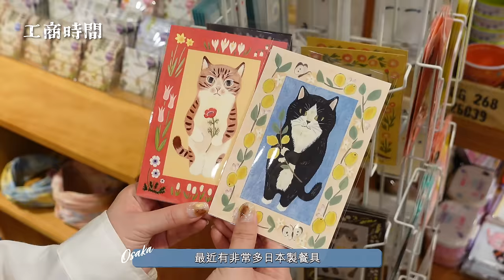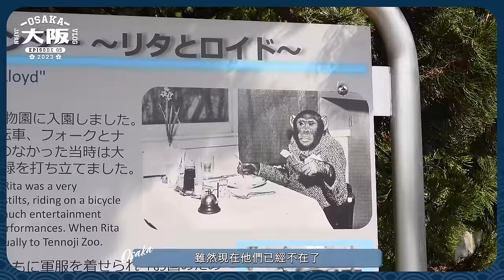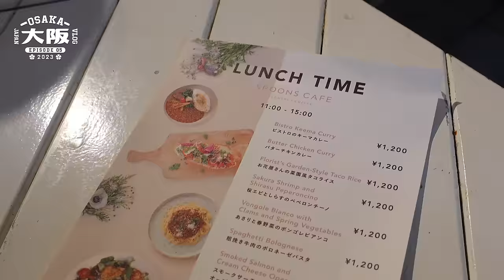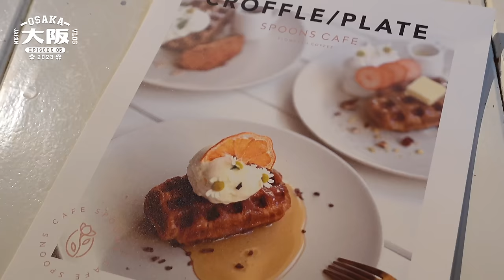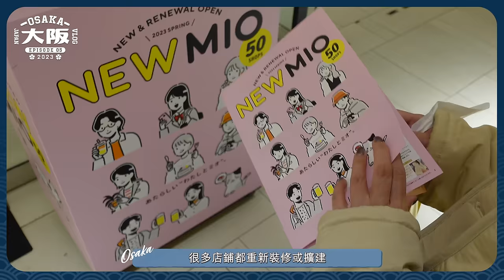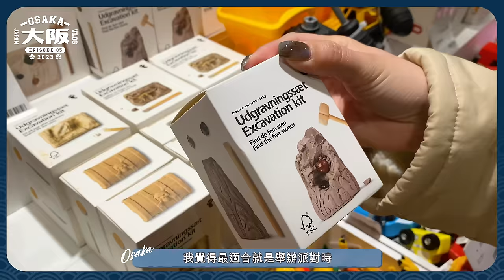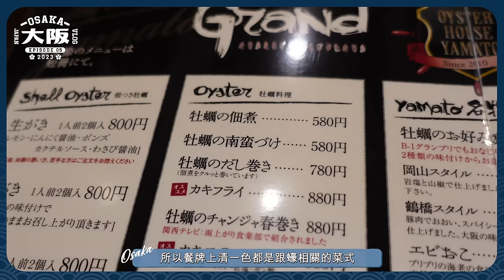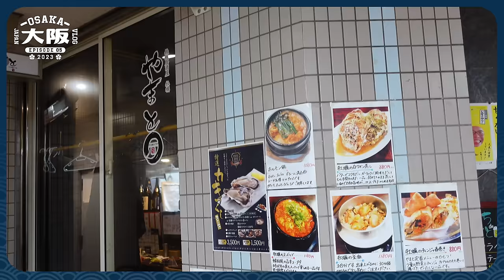【大阪2023🇯🇵EP#5】親子遊必去動物園！天王寺超美味牡蠣專賣店｜多肉植物咖啡屋SPOONBILL｜大型百貨MIO｜阿倍野 Q's Mall｜日本大阪｜關西地區｜旅遊Vlog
上集跟大家到梅田購物，推介了幾家我很喜歡的店鋪
如果仍未看觀看的話，可以先去看看啊～

今集我們會去天王寺！
天王寺地區是繼心齋橋和梅田之後，另一個很好逛的區域
而且除了購物之外，還有適合一家人親子遊的地方！
晚上我們亦找了一家神祕的牡蠣專門店吃晚飯
大家記得要看到影片最後噢～

我們下集將會開箱另一家心齋橋新酒店和附近的餐廳
搶先偷看可以點下面連結😄

🚀大阪周遊卡：暢玩大阪必備神卡 - 購買連結🚀

看到你們的支持是我們製作的動力💪🏻💪🏻💪🏻

📷 Camera: Sony ZV-1 / DJI Osmo Action 3
Travel Content Creator 遊走日本的十安小姐
歡迎品牌合作、旅遊探店、酒店開箱

📍大阪市天王寺区茶臼山町1-108

Spoonbill
📍大阪市天王寺区茶臼山町5-55

天王寺 MIO
📍大阪市天王寺区悲田院町10-48
大起水産 街のみなと (天王寺 MIO PLAZA館B1F)
P2 DOG&CAT (天王寺 MIO PLAZA館3F)
KEYUCA (天王寺 MIO PLAZA館3F)
Flying Tiger Copenhagen  (天王寺 MIO PLAZA館3F)
Afternoon Tea Living (天王寺 MIO PLAZA館3F)

阿倍野 Q's Mall
📍大阪市阿倍野区阿倍野筋1-6-1
Disney Store (阿倍野 Q's Mall 1F)

牡蠣やまと (牡蠣YAMATO)
📍大阪市阿倍野區旭町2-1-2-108

00:00 影片預告
00:20 尖沙咀日系雜貨店重新開幕 - UPPACASE
00:48 親子遊必去 - 天王寺動物園
04:37 多肉植物咖啡屋 - SPOONBILL
07:09 超好逛商場 - 天王寺MIO
07:47 有趣寵物玩具食物店 - P2 DOG&CAT
08:56 日本質感雜貨店 - KEYUCA
09:52 年青人必逛商場 - 阿倍野Q's Mall
10:19 超美味生蠔專賣店 - 牡蠣やまと
13:16 下集節目預告